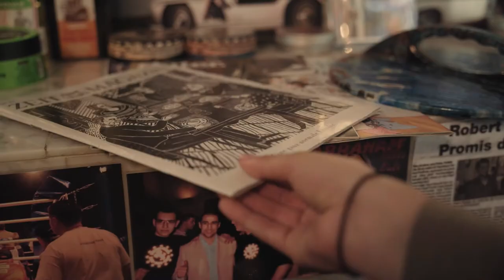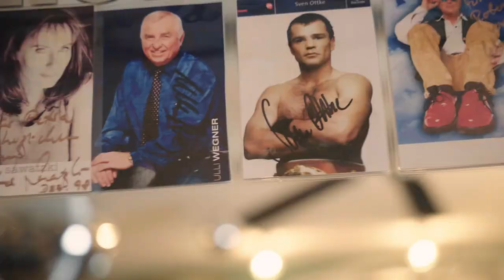Drei Beine ohne Boden | Kurzfilm 2021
Zwei junge Frauen begegnen sich in einem Friseursalon. Eine verhält sich merkwürdig. Was tut sie?

Cast
Lena Praßler @xxl.e.n.axx
Anouk Barakat @nouuuq

Crew
Bildgestaltung: Ludwig Spöttl @ludwigspoettl
Regie: Friedrich Schätzle @friedrichschaetzle
Tonaufnahme/Licht: Fiene Köppchen @fienekoe
Setrunner: Paula Wodniok